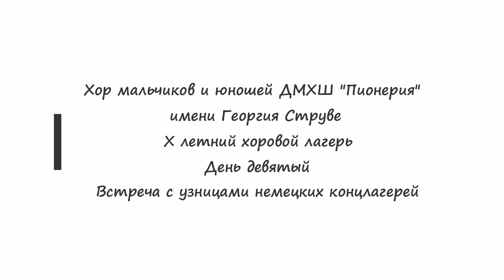X летний хоровой лагерь. День девятый. Узницы немецких концлагерей